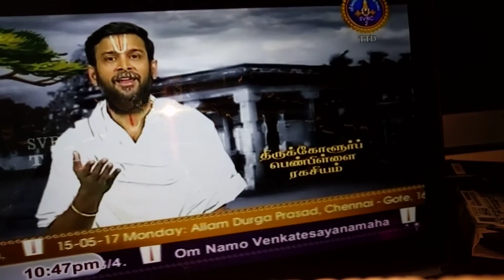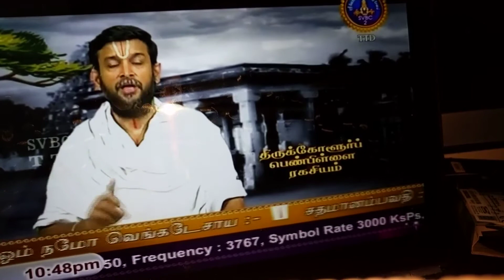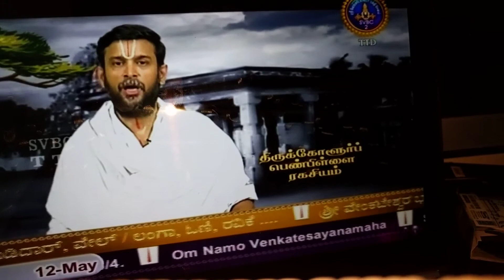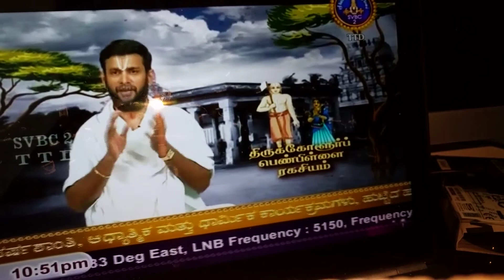26.2. Aval Poriyai Eendheno Kuchelarai Pole